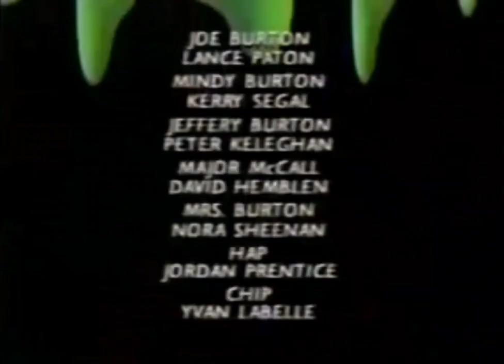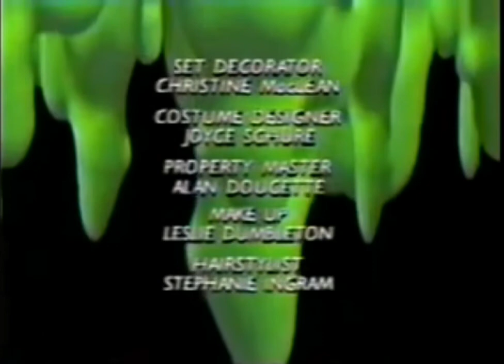Goosebumps S2 E8 Revenge of the Lawn Gnomes